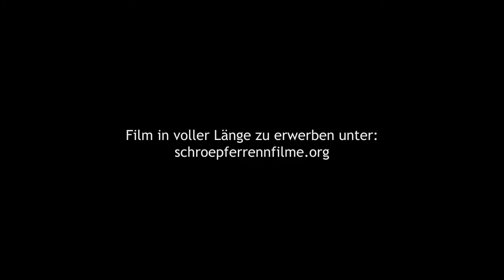Speed 83 ES - Preview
„Speed 83 ES Neuötting“
Ein besonders guter 60 Minuten Film der vom Amateur bis zum Profi alles zeigt, wie zum Beispiel den Hercules Sachs Cup 1983. Freddie Spencer, Eddi Lawson und viele mehr sind in diesen Film zu sehen.